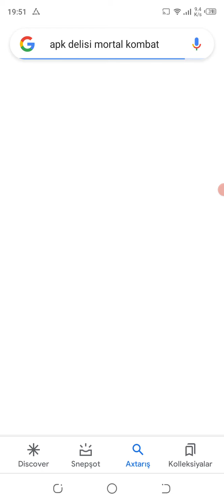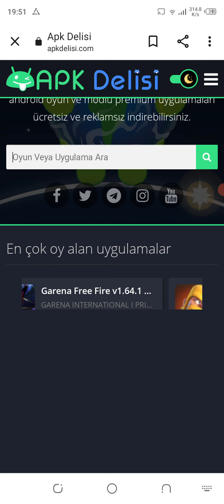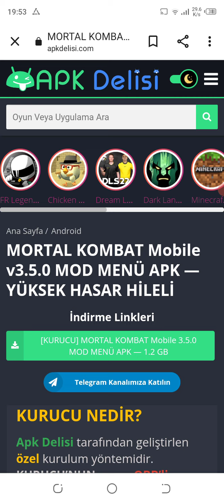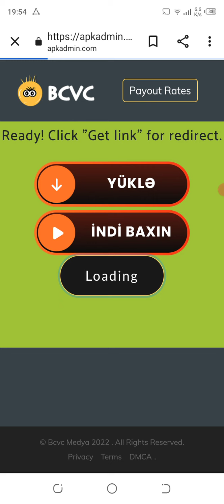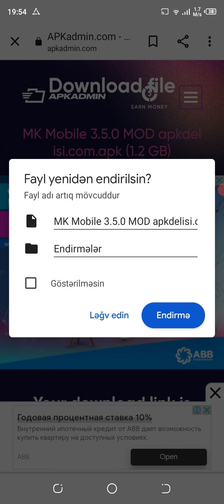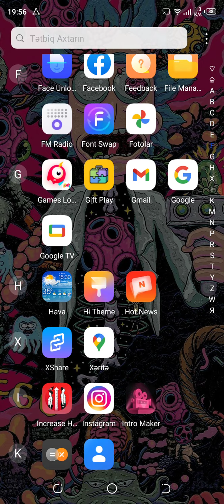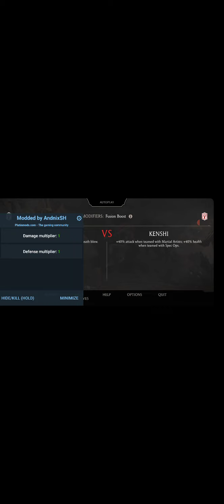MORTAL KOMBAT MOBİLE HİLELİ NASIL İNDİRİLİR?! 🤤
mortal kombat mobile hack unlimited coins and souls apk,